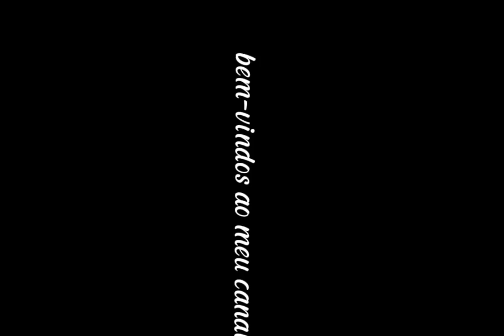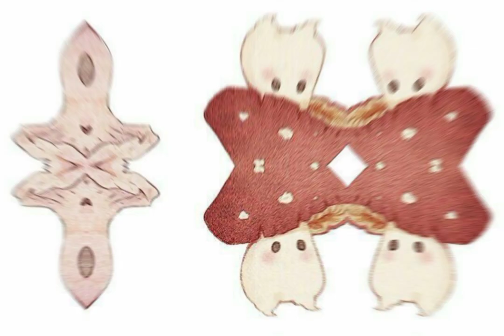COMO FAZER SALADA CREMOSA DE REPOLHO COM MAÇÃ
Tem vontade de comer uma salada bem diferente das saladas comuns?nesse vídeo vou te ensinar uma receita de uma salada cremosa